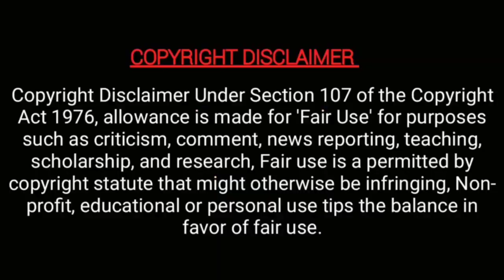3rd wedding anniversary of sandy & sylvia | sanjeev & alya manasa with aila 😍 | singer pragati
3rd wedding anniversary of sandy & sylvia |   sanjeev & alya manasa with aila 😍 | singer pragati